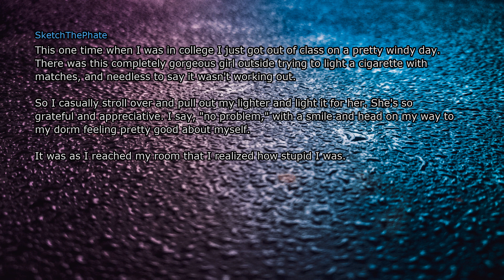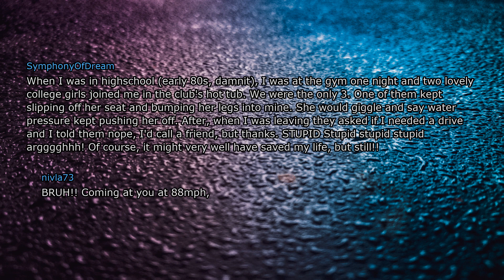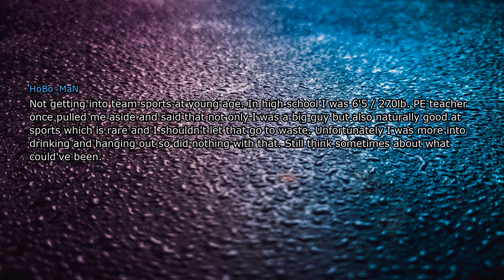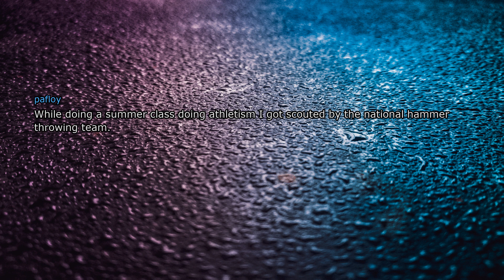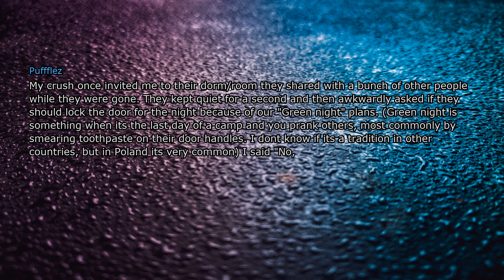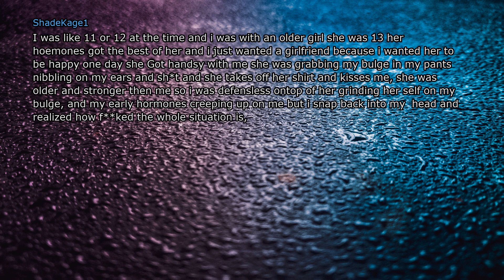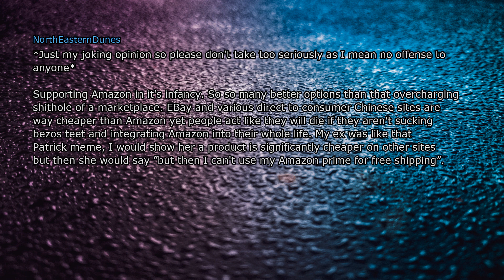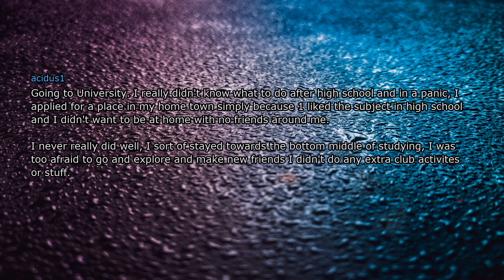[NSFW] What’s something you regret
► If you have a story then post it in the comments
►When you want to see more videos take a look at my channel.
►If you like the videos leave a like or a subscription.

►I upload the best posts from AskReddit to my channel every day.
►My upload time is 8 a.m. 6 p.m. 0 a.m